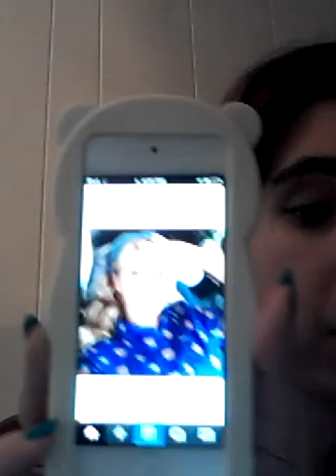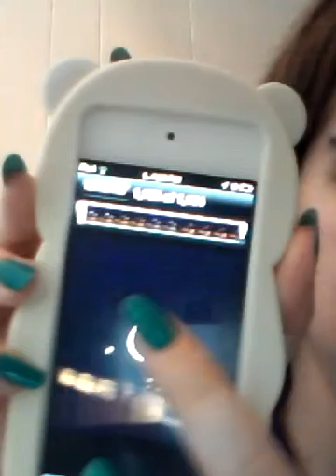SOCIAL SAT PART1-JULY4TH(DAILYDAY39)JULY VLOGDAY 5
Go check out the first episode of WELCOME TO MY KITCHEN: July 4th Hangout Breakfast

Go a request, leave it in the comments.

More info about CHUCKLES FOR CHARITY COMING SOON.